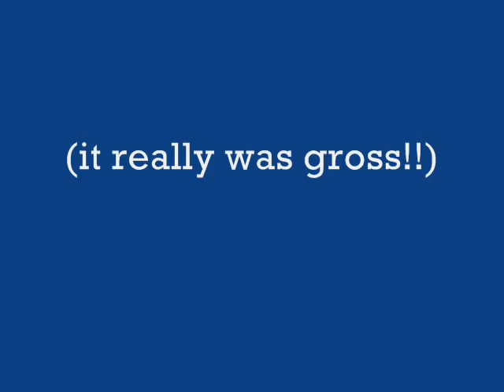Tuckers cheese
During Tucker's summer sale, Frank Tucker devised some great challenges. I won the "Most One-Pound Bowls Thrown in 10 Minutes" (17, thank you very much).  It was a hoot! But I was not as brave as these potters ... each given 2 bricks of Philly and 10 minutes to make something of it. It was kind of disgusting but tons of fun. Thanks, everyone at Tucker's!!